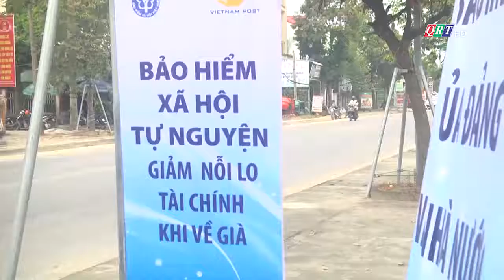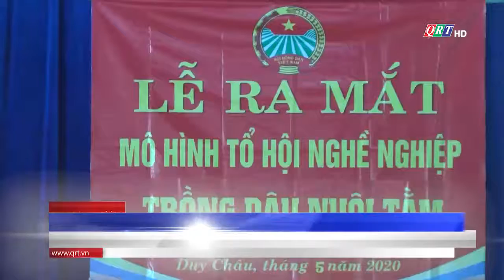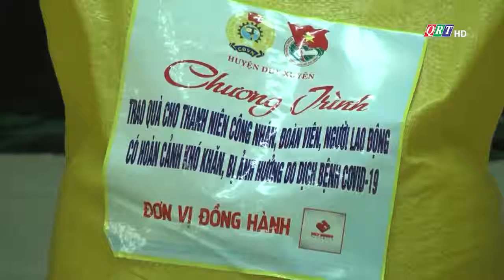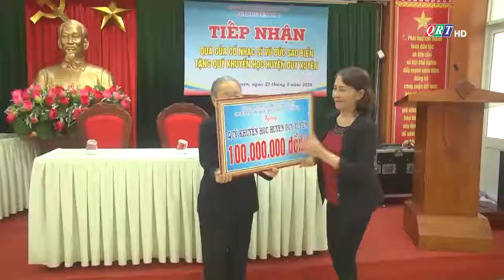Bản tin huyện Duy Xuyên 6-6-2020